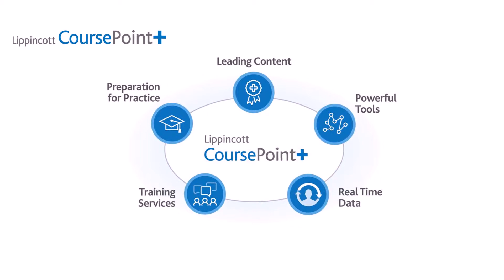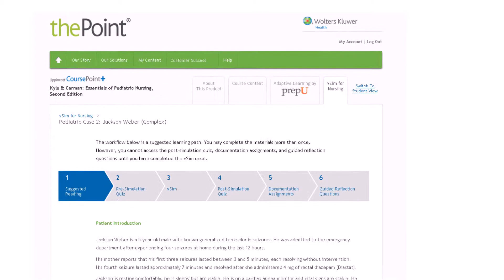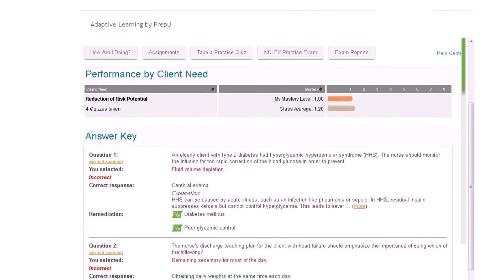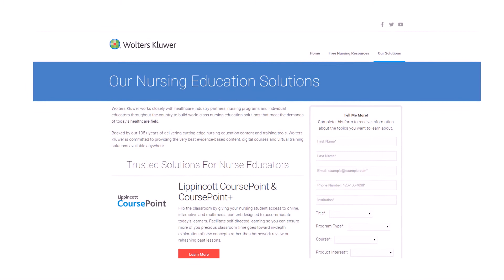A Complete Course Suite for Pediatric-Child Health Nursing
Designed as a seamless, educational environment that supports a variety of learning styles and encourages success throughout the program, Wolters Kluwer’s complete course suite for Pediatric-Child Health Nursing is a unique and interactive solution that promotes a successful transition to practice.

Visit our Nursing Education Success website to learn more about our digital learning solutions